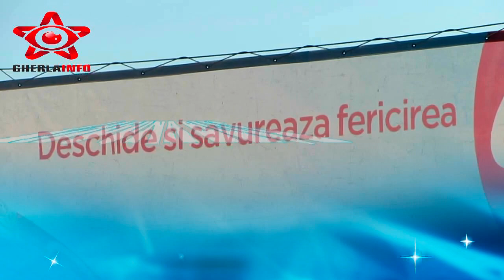Strand Laguna Blue Gherla 2014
vezi mai mult si foto pe WWW GHERLAINFO RO